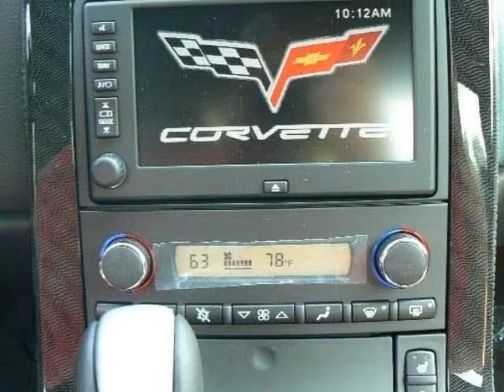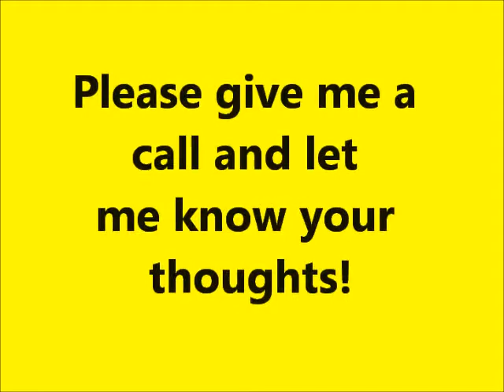2012 Chevy Corvette for Frank